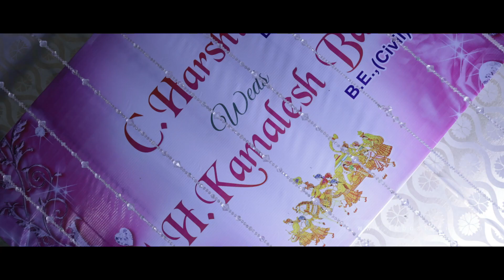Candid Video of Kamalesh ♥️ Harshini | 2021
"A Creation from the Team Tebo Photography"

Bride: Harshini
Groom: Kamalesh
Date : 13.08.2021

Congratulations on your wedding. May your joining together bring you more joy than you can imagine. Wishing good luck from Tebo photography.

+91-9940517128